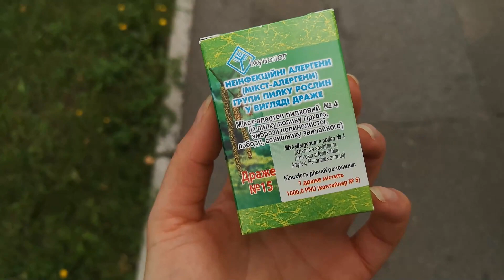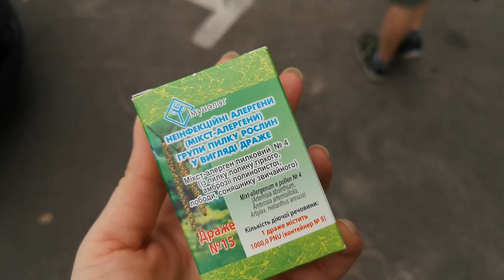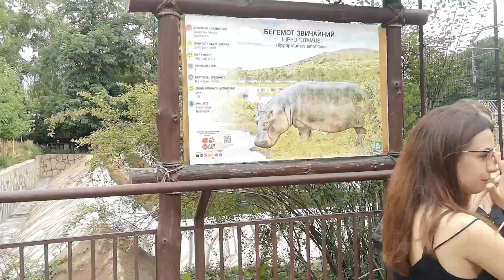ВЛОГ//Vlog// Проблемы в СЕМЬЕ// Едем в ЗООПАРК// Лекарства//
Привет. Меня зовут Аня.
В видео-влогах я показываю повседневную жизнь нашей семьи и наш быт.